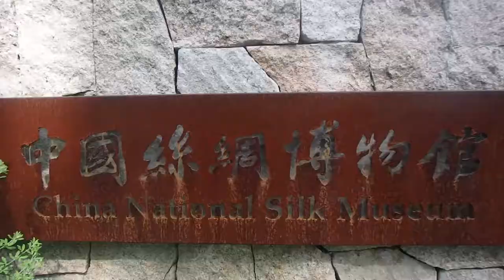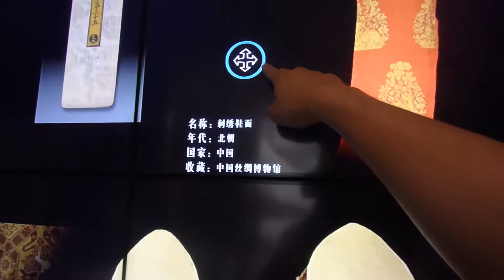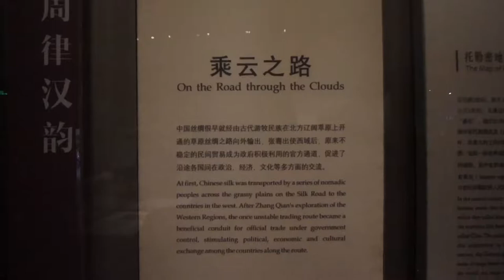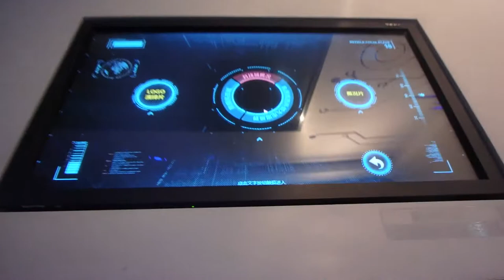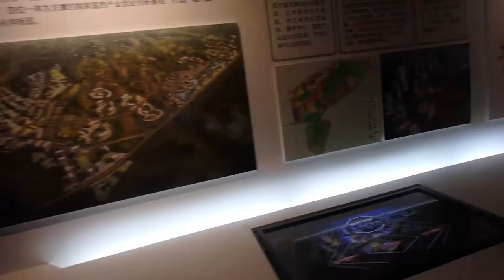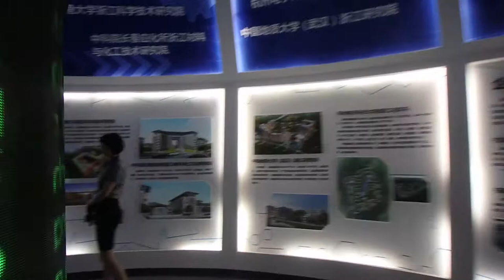Visualizing the Silk Road | Journey to 30 EP049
Visualizing the Silk Road